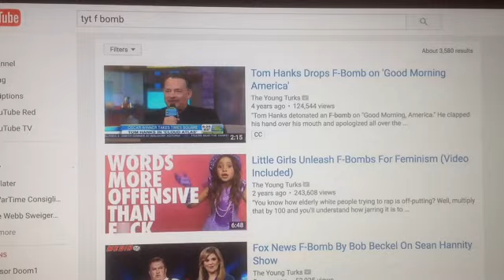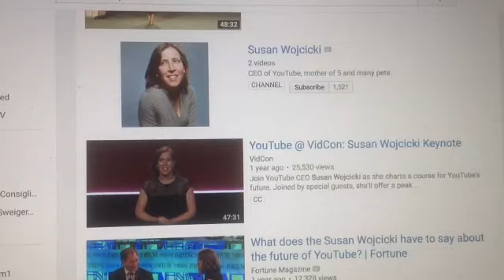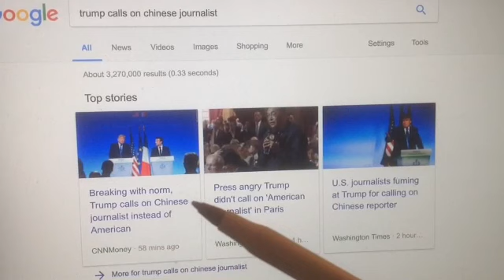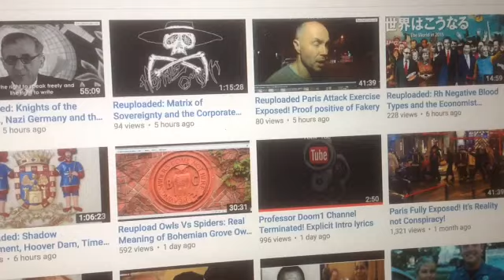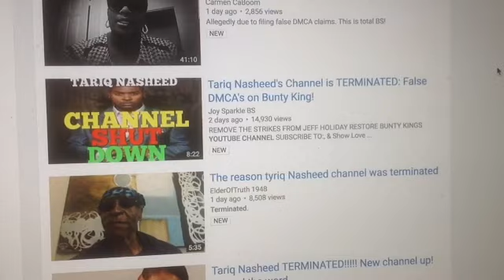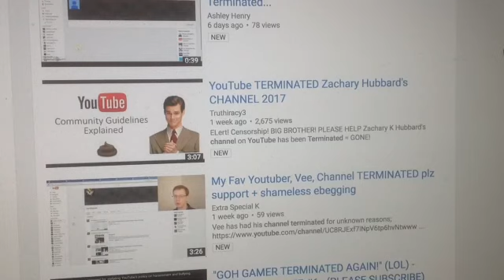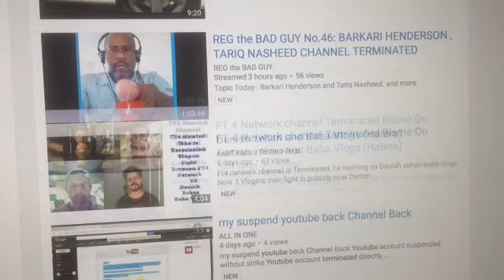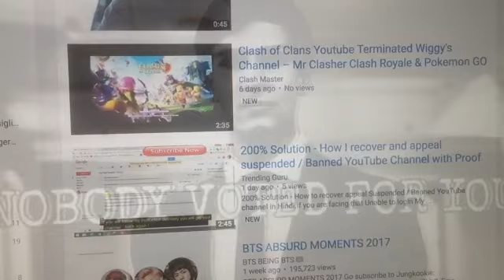The 2017 Youtube PURGE, Channels Shut Down TERMINATED, Are you NEXT ?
Have you heard of the 2017 Youtube Purge ?  Do you say things the MASTERS don't like to Hear ?  No Problem the Government will just shut you down. Youtubers being Terminated at an Alarming Rate !!! Are You Next ?  Maybe, but don't worry your Favorite Leftist Channel TYT will only Grow Bigger and Stronger, lmao.